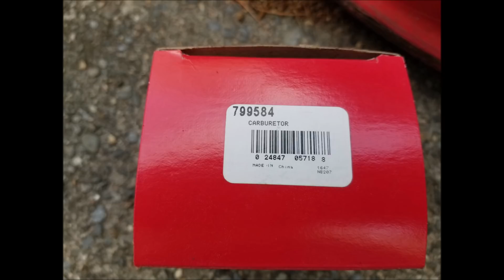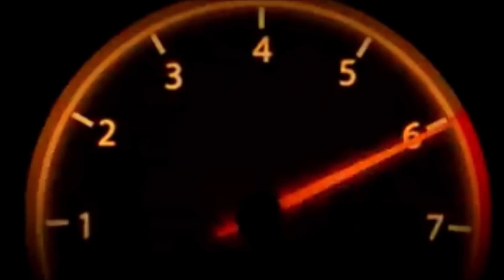Lawn mower repair , New Scores and More With Udizzy1969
Lawn mower repair, Cops and Much more Scores With Udizzy1969